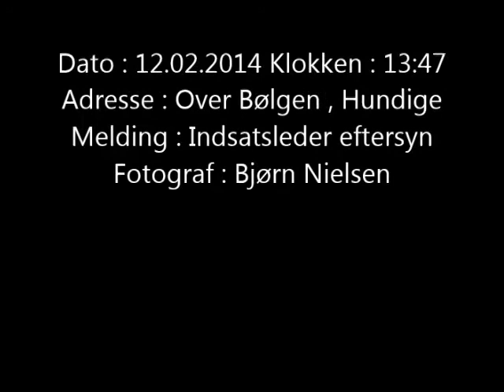12.02.2014 / ISL / Hundige